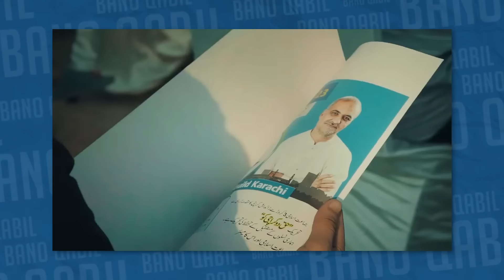𝗕𝗔𝗡𝗢 𝗤𝗔𝗕𝗜𝗟 (For Girls)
𝗪𝗢𝗥𝗟𝗗 𝗕𝗜𝗚𝗚𝗘𝗦𝗧 𝗙𝗥𝗘𝗘𝗟𝗔𝗡𝗖𝗜𝗡𝗚 𝗜𝗧 𝗦𝗞𝗜𝗟𝗟𝗦 𝗣𝗥𝗢𝗚𝗥𝗔𝗠 𝗜𝗡 𝗣𝗔𝗞𝗜𝗦𝗧𝗔𝗡: 𝗕𝗔𝗡𝗢 𝗤𝗔𝗕𝗜𝗟 (For Girls )
Aptitude Test: 04 DEC | Bagh-e-Jinnah, Remember the Date
Courses and Training Included:
1. Amazon FBA
2. Graphic Designing
3. Social Media Marketer
4. Freelancer
5. Web Developer
6. App Developer, etc.
In Collaboration with Jamaat-e-Islami Karachi & Al-Khidmat Foundation Karachi
Lets Rebuild Karachi. Lets Make our Future Great!